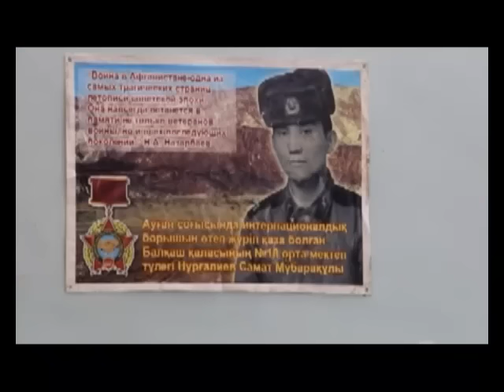Новости Балхаша 16.02.2016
Короткое замыкание! На улице Ленина рано утром горела иномарка
Спортивный триумф! Какая из школ города оказалась сильнее в стрельбе, гимнастике и беге на лыжах. Подвели итоги ежегодного президентского многоборья